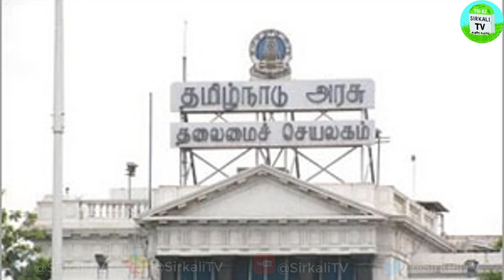இலவச நாட்டுக்கோழி திட்டம் அமல்படுத்தபடும் – முதலமைச்சர் பழனிசாமி free Nattu Koli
தமிழக மக்களுக்கு இலவச நாட்டுக்கோழி வழக்கும் திட்டம்! முதல்வர் அறிவிப்பு!!இலவச ஆடு,மாடுகளை தொடர்ந்து நாட்டுக்கோழி திட்டம் அறிமுகம் – முதலமைச்சர் பழனிசாமி.Tamilnadu GovernmentNattu Koli thittamEdappadi K. Palaniswami